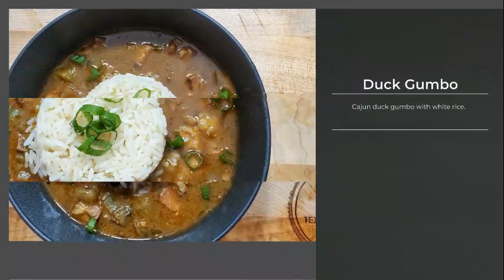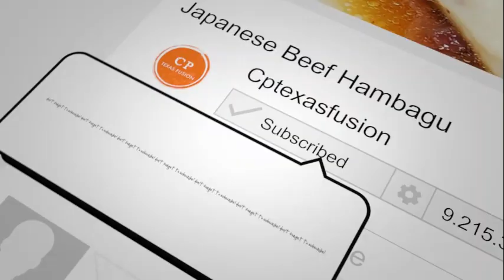Beef wellington- Lobster Mac and Cheese, Sauteed Asparagus, Red Wine Demi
Beef wellington. A classic staple for any steak house. Meant for special occasions or a fancy night in! We take our classic Texas espresso rub, then wrapped with prosciutto cremi mushrooms duxelle and puff pastry. It's served with lobster max and cheese, sautéed asparagus and red wine demi glaze.

Indegridents
4 Filet mignon
6oz prosciutto
3 Tbsp butter
3 Cloves garlic
3 Sprigs thyme
6oz Cremi mushrooms
1/2 Shallots diced
2 Sheets puff pastry
1 Tbsp dijon mustard
1 Large egg
Texas espresso rub
Vegetable oil

Texas espresso rub
1/4 Cup espresso
1/4 Cup chili powder
1/2 Cup brown sugar
2 Tbsp smoke paprika
2 Tbsp salt
1 Tbsp black pepper
1 Tbsp ground cumin

Lobster mac cheese
2 Steamed lobster
8oz Large elbow pasta
3 Tbsp unsalted butter
2 Tbsp flour
4 Cups milk
1/4 Tsp garlic powder
1/2 Tsp smoke paprika
1 Cup guyere
1 Cup mozzarella
2 Cups cheddar cheese
1/2 Cup green onion
1 Cup panko bread crumbs

Sautéed asparagus
1lb Asparagus
1 Tbsp EVOO
2 Cloves garlic chopped
Salt and pepper to taste
Cheese optional

Red Wine demi glaze
1 Tbsp EVOO
1/2 Shallot chopped
2 Cups red wine
2 Cups beer stock
1/2 Tsp all purpose flour

Instructions
1. Let filet to room temperature. Add oil on top of steaks and put our Texas rub on all sides.
2. Heat cast iron skillet with vegetable oil. Sear steaks 30 seconds per side. Add in butter, thyme, and garlic. Base steaks to a nice shiny color. Remove and set aside on pan and set in fridge for 30 minutes.
3. Process cremi mushrooms in a food processor. Take that cast iron skillet and add in shallots. Mix well till translucent and then mushrooms. Cook mushrooms till all moisture is gone. Place in bowl and fridge till cool.
4. Once ready take our steaks. Lather with dijon mustard. Place plastic wrap down. Layer 4 thin pieces of prosciutto down then add in a layer of mushroom. Next place our steaks in the middle. Wrap the sides in and then roll the top into a ball.
5. Place all purpose flour on a flat surface. Roll out puff pastry and then add our wrapped steak in the middle.  Fold the sides in and tuck under. Flip and make sure it's all tight and nice round shape. Brush egg wash on top. Bake at *350 for 15 minutes or until brown.

Lobster mac and cheese.
1. 2 medium size lobsters steamed for 5 minutes. Set aside to cool. Next cook our large elbow pasta till al-dente.
2. Once pasta is ready strain and set aside. Next take a Dutch oven and add in butter, our pasta and mix well. Once combined we will add in out milk, guyere, mozzarella, cheddar and green onion.
3. Next chop lobster meat add that in last to prevent over cooking. Pour into small ramekins. Add panko bread crumbs and finish in the oven.

Sautéed asparagus.
1. Blanch 1lb asparagus in boiling water. Shock asparagus with ice to prevent discoloration.
2. Take pan and add in EVOO. Add chopped garlic and cook till translucent. Add our asparagus, salt and pepper and quickly sautee. Topped with leftover cheese as needed.

1. Cook our shallots till translucent with EVOO. Then add in our red wine, beef stock, and cook on medium till reduce by half. Strain as needed. If sauce is not thick add in all purpose flour as needed to thicken sauce. Take flour to hot water ratio. Mix well and slowly pour into sauce. Sauce takes about 15-20 minutes.

Wine: Raymond Primal Cut Cabernet

Profile: This wine was conceived for a great steak. The world renowned winemakers at Raymond Vineyards blended this quintessential steak wine at a very fair price and produced only 120 barrels. Originally only available to the Morton's and Oceanaire Seafood Rooms family of guests. Now you can bring it home and enjoy luxury in a glass.